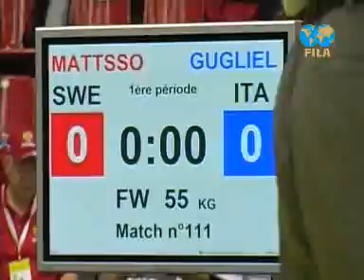World Championship - Junior Female Wrestling 1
World Championship - Junior 1/8 Finale - Female Wrestling 55Kg Lisa Mattson (SWE) Red - Giada Guglielmino (ITA) Blue